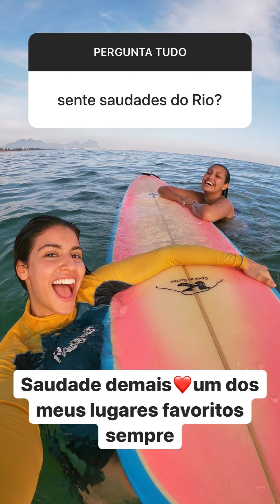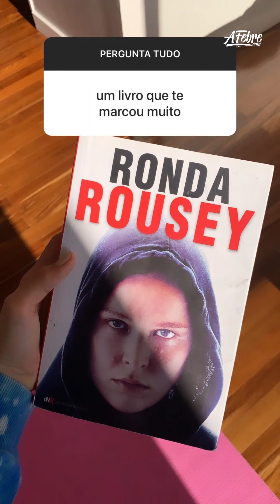Isabela Souza deu spoiler sobre a 2ª temporada de Disney Bia?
A atriz Isa Souza tomou conta dos nosso Instagram e respondeu algumas perguntas de fãs e deu spoilers sobre a segunda parte da 2ª temporada de Disney Bia, do Disney Channel, que ela protagonista.

Edição: @deboramitie